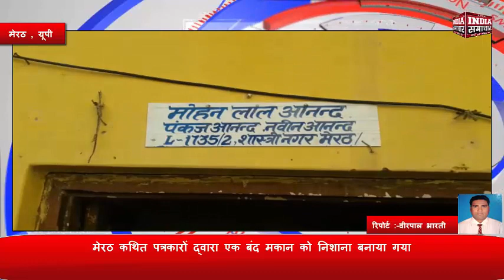मेरठ कथित पत्रकारों द्वारा एक बंद मकान को निशाना बनाया गया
INDIA SAMACHAR,